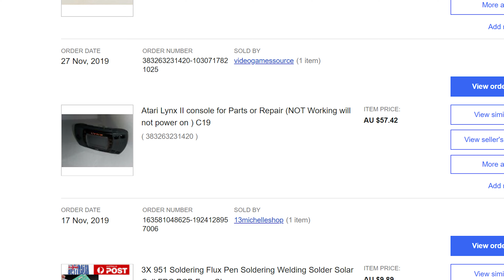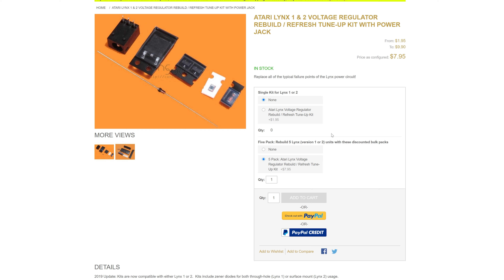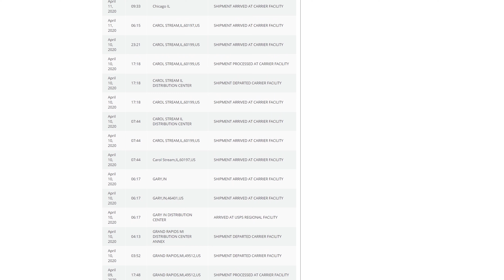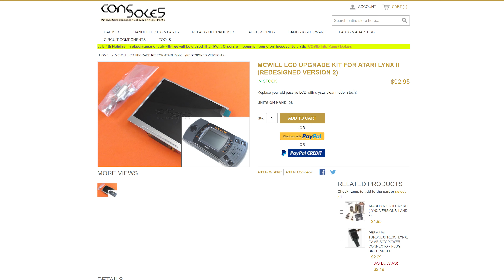Atari Lynx II Repair: Will not turn on